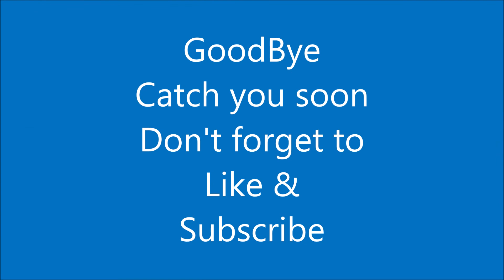Mandwa Beach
Mandwa is popular as a weekend beach destination from Mumbai mainly because of the direct ferry services from Gateway of India to Mandwa Jetty.